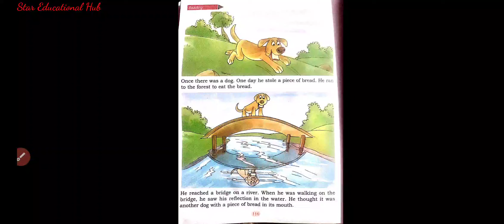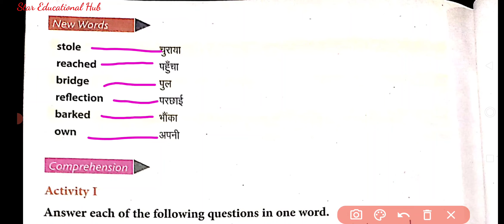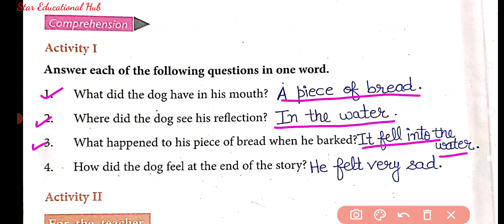Class-2; English; Lesson-14(The Greedy Dog);Word- meanings and Question- Answers